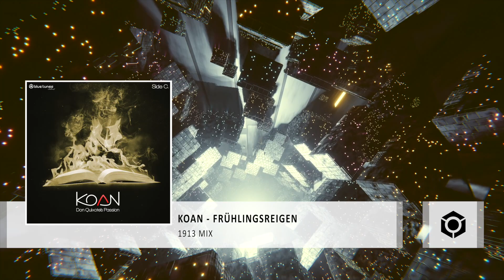Koan - Frühlingsreigen (1913 Mix) - Official